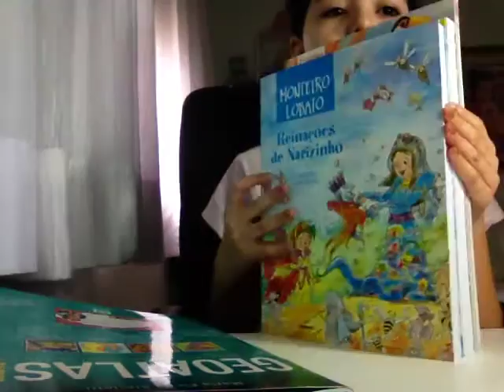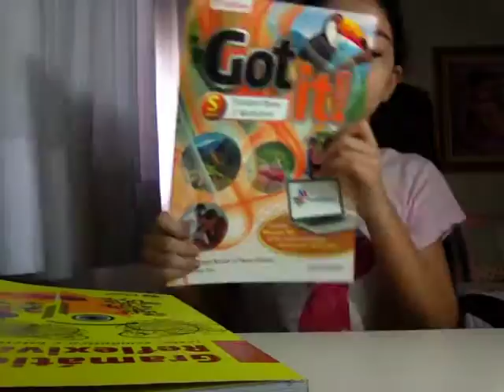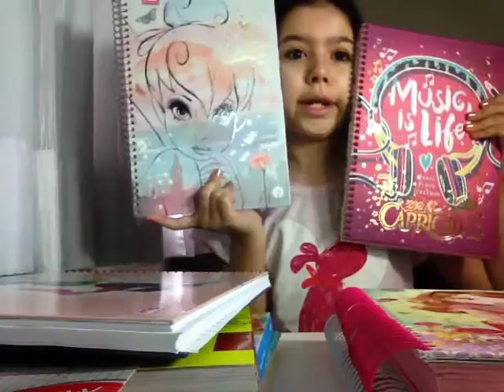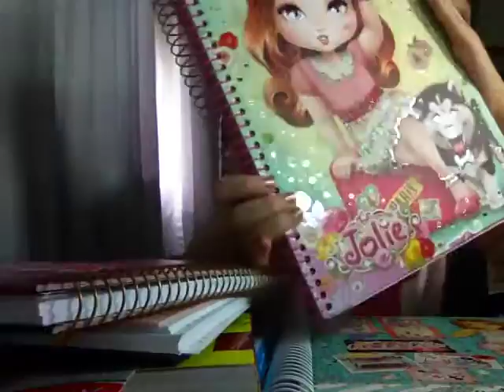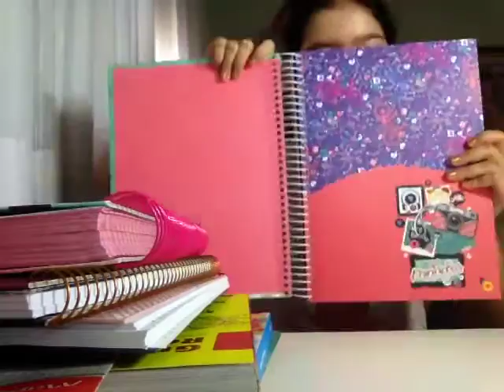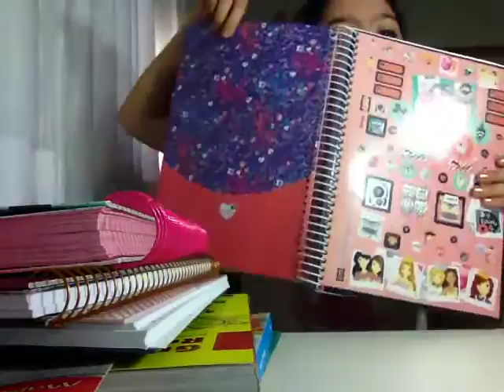Material escolar 2016